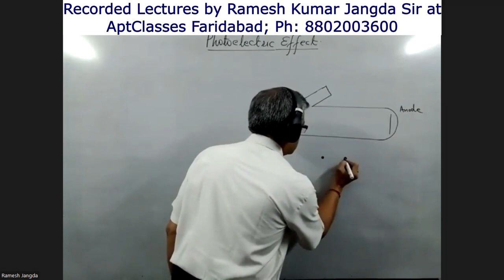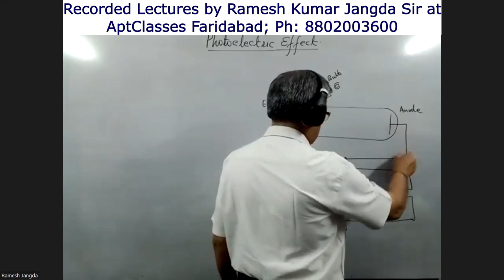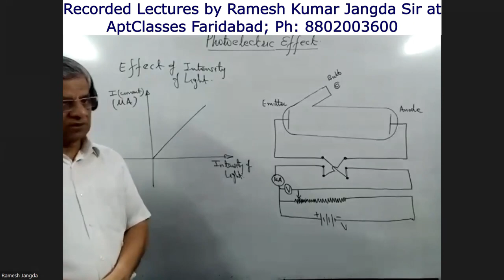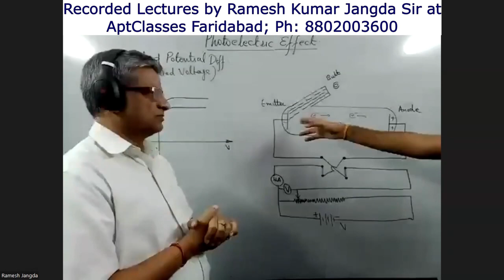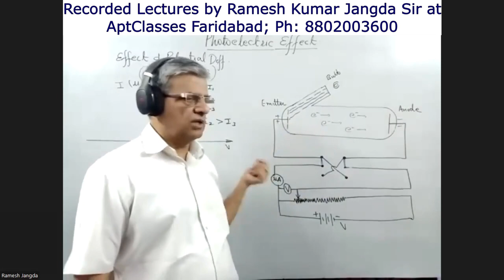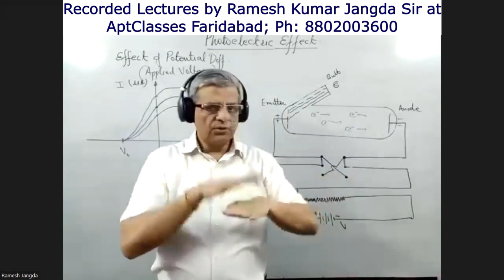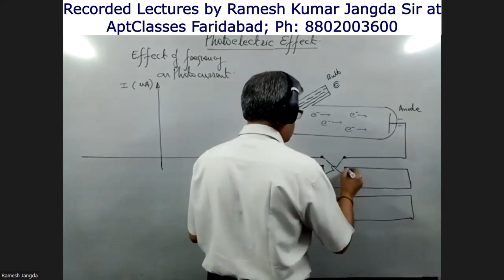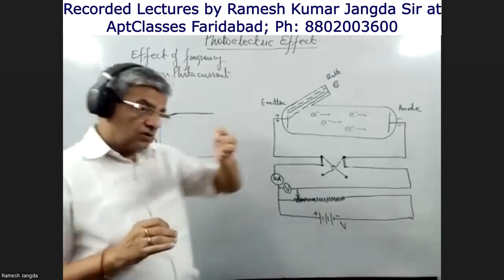V0797 12 PHYSICS: Chapter 11 Dual Nature of Radiation and Matter II : Photoelectric Experiment